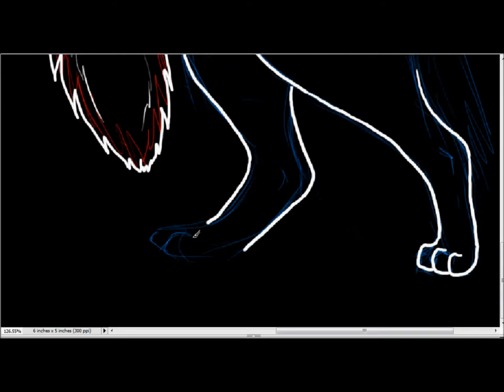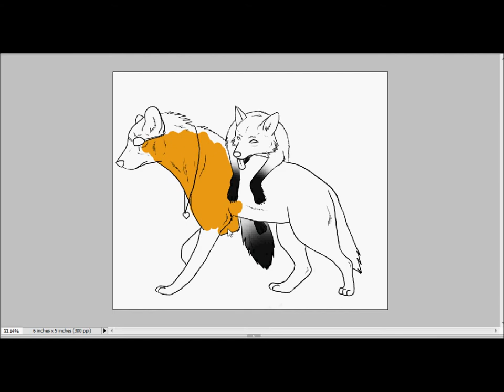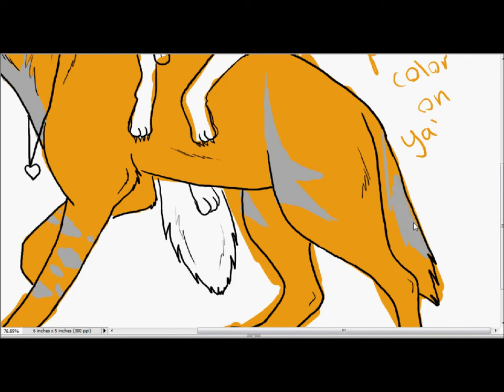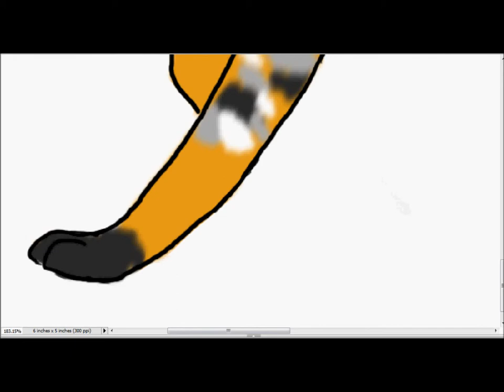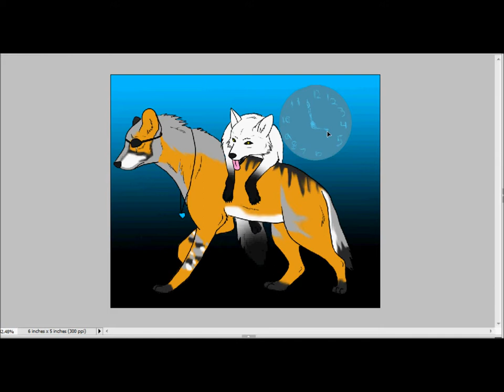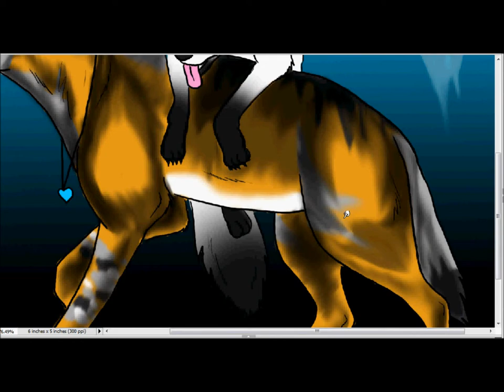Vonex And Carbine- Clocks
Vonex belongs solely to me and I belong to my girlfriend.

Carbine? belongs to my bestest fursona buddeh Corbin. He is going to change his looks soon... And I am changing Vonex's soon. So stay with me xD

Clocks- Coldplay
Random song I was listening and put up here for shits and giggles- Money by the Flying Lizards (I think)